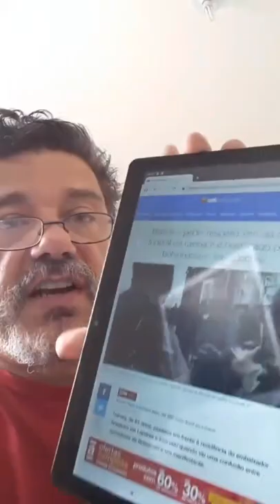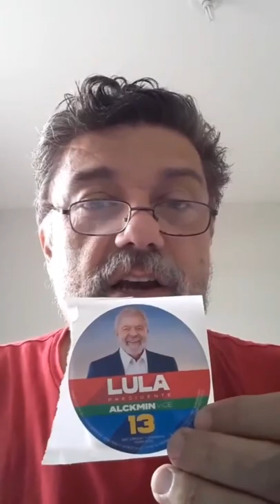Vergonha na Cara